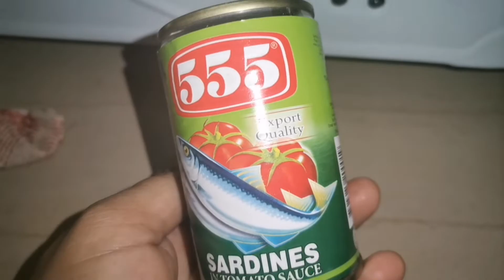SA HALAGANG 35 PESOS MAY ULAM KANA| SARDINAS AT MICKI NOODLES PagSamahin |EASY RECIPE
LuTong Bahay recipe by Renelyn26 SimpleTv,, easy recipe for 35 Pesos only may ulam kana.. Try na this mga mommies and daddies 👍💗